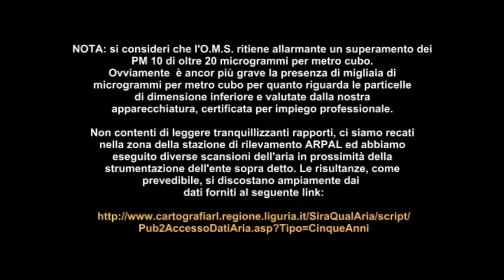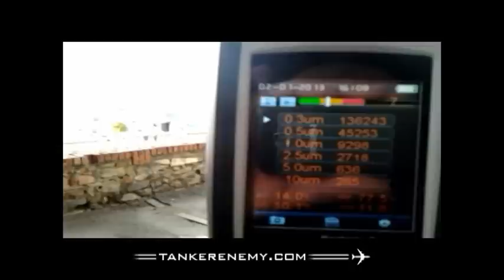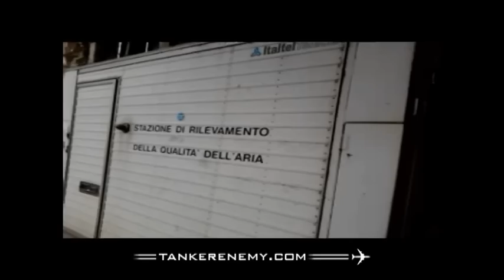Polveri sottili misurate davanti alla stazione ARPAL: i dati rilevati sono discrepanti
Inquinamento da polveri sottili a Sanremo.

Dopo la telefonata al dirigente ARPAL, ci siamo presi l'impegno di verificare di persona lo stato delle cose, con l'intenzione di dimostrare che le discrepanze dei valori misurati dal Comitato Tanker Enemy con le proprie apparecchiature non dipendevano nemmeno dalla zona di "cattura" dell'aria.

Postazione: giardini Regina Elena - Sanremo (IM)
Tipo zona: urbana
Tipo stazione: fondo

Il livello massimo di PM 10 rilevato dalla stazione ARPAL nel mese di gennaio, per quanto attiene al Biossido si zolfo, è 14 microgrammi per metro cubo. Addirittura, verso la fine del mese, quando a noi risultavano valori di PM 10 superiori di gran lunga alle due migliaia, la stazione ARPAL misurava 2 micron! Valori un tantino distanti dalla dura realtà e senza tener conto che, al di sotto dei PM 10, la stazione non rileva niente. La legge non lo prescrive e siamo tutti contenti. Evviva!

Nota: si consideri che l'OMS ritiene allarmante un superamento dei PM 10 di oltre 20 microgrammi per metro cubo. Ovviamente  è ancor più grave la presenza di migliaia di microgrammi per metro cubo per quanto riguarda le particelle di dimensione inferiore e valutate dalla nostra apparecchiatura, certificata per impiego professionale.

Non contenti di leggere tranquillizzanti rapporti, ci siamo recati nella zona della stazione di rilevamento ARPAL ed abbiamo eseguito diverse scansioni dell'aria in prossimità della strumentazione dell'ente sopra detto. Le risultanze, come prevedibile, si discostano ampiamente dai dati forniti al seguente link:

Il filmato girato oggi davanti alla stazione di rilevamento ARPAL, situata all'ingresso dei giardini Regina Elena (1 febbraio 2013).